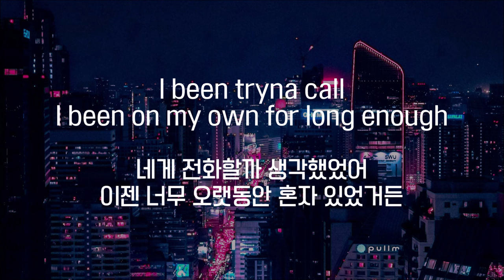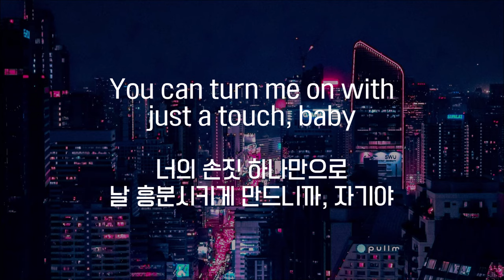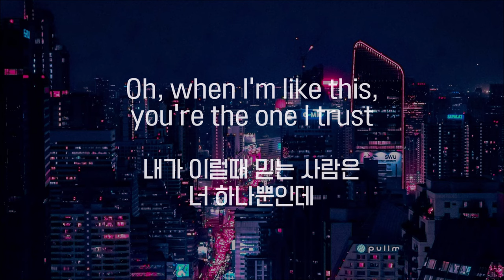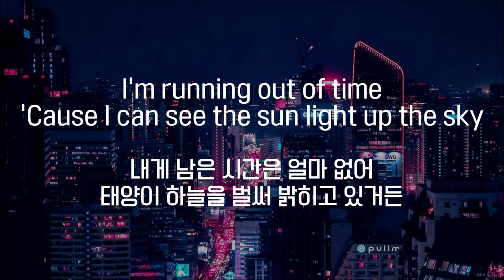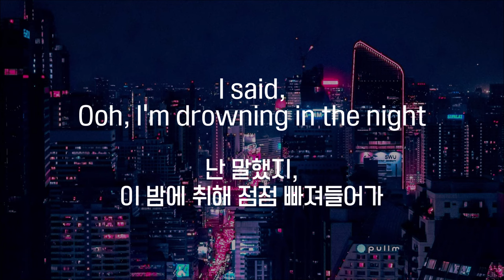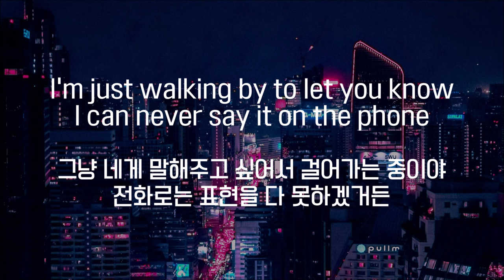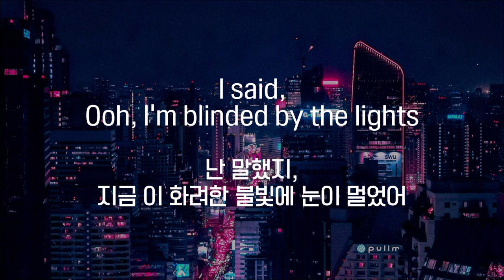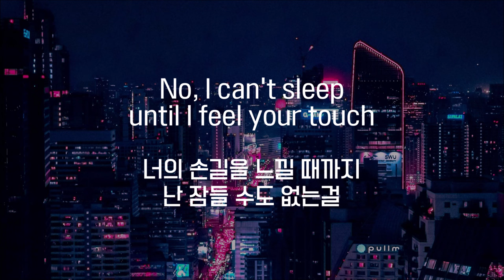The Weeknd - Blinding Lights (한국어 가사/해석/자막)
후원 해주신 분들께 감사드립니다!
후원계좌 (국민은행)
이름: 오수O